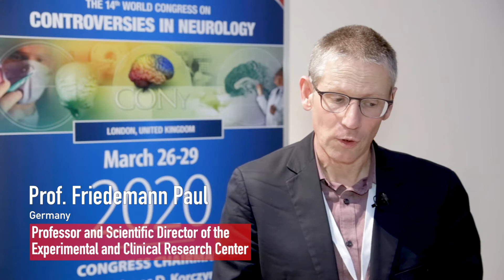CONy Congress - Prof. Friedemann Paul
Dear Friends and Colleagues,

We are delighted to invite you to the 14th World Congress on Controversies in Neurology, to be held in London, UK, March 26-29, 2020.

CONy 2019, which was held in Madrid, Spain, was a huge success, attracting over 1,100 participants from more than 70 countries, and even more and expected in London. Many of the debates are accessible for you to see on our website, please click here.

The London congress will again cover a variety of topics covering the latest and most provocative issues in neurology. New themes for 2020 include neuro-ophthalmology, sleep, and of course revisiting our most popular subjects: epilepsy, stroke, multiple sclerosis, dementia and Parkinson’s disease.

We look forward to welcoming you in London for what promises to be a showstopper!